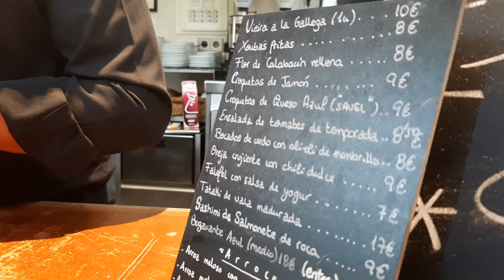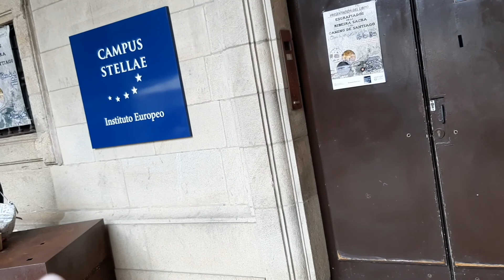Al final del Camino не удалось пообедать но сходила на месу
В юбилейный год añojacobeo2021 я прошла мой пятый юбилейный caminoinglés .